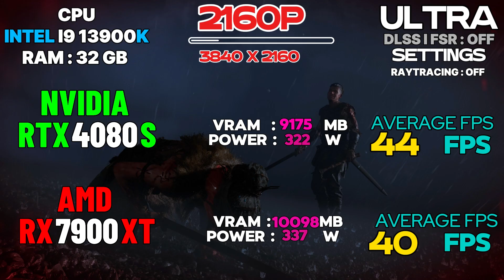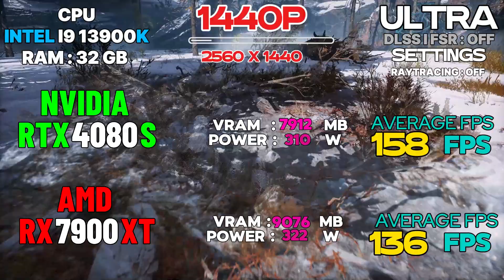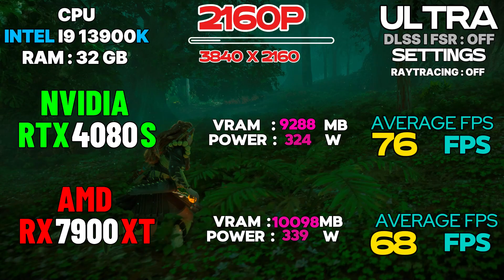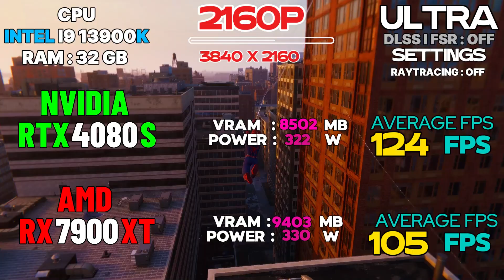What's the BEST Graphics Card for 2024 RX 7900 XT or RTX 4080 SUPER?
@AMBenchmark In this video, we dive deep into the performance comparison between the RX 7900 XT and the RTX 4080 SUPER. Join us as we analyze their specifications, benchmark results, and real-world gaming performance to determine which graphics card reigns supreme. Whether you're a gamer or a tech enthusiast, this detailed breakdown will help you make an informed decision for your next upgrade.

Welcome to our latest video where we pit the RX 7900 XT against the RTX 4080 SUPER in an ultimate showdown. We will explore key features, performance metrics, and value for money to see how these two powerhouse GPUs stack up against each other. Tune in for insightful commentary and expert analysis that will guide you in choosing the right graphics card for your needs.

In this comprehensive video, we compare the RX 7900 XT and the RTX 4080 SUPER to uncover which graphics card offers the best performance for gamers and creators alike. We will cover everything from gaming benchmarks to thermal performance and power consumption. Don't miss this in-depth analysis that aims to provide clarity in the ever-evolving world of graphics technology.